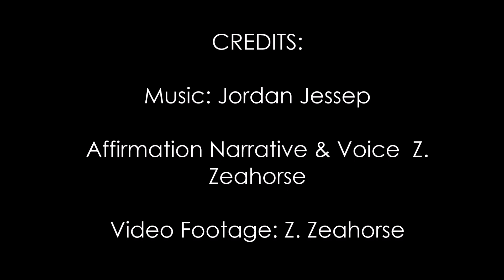Make Today Special - Morning Affirmations - Positive Thinking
Hi Guys, -- Z. Zeahorse here, thanks for being here too. To get a headstart to the day, make your day special from the moment you wake up. Begin your day with this affirmation, do this daily and see where it takes you :-)

- Appreciations/Affirmations Narrative: Z. Zeahorse
- Video footage: Z.Zeahorse
- Thumbnail photo: Snapwire from Pexels

I'm creating a fuller version of my own practical Law of Attraction tools of appreciations, affirmations and guided meditations for the journey towards calibrating for a clearer signal from Source, to become more in tune with who we really are. Click on one of the links below to discover more :-)

The affirmations in this video are  short affirmations repeated with music, lasting about 10 minutes.

Appreciations are one of the best tools to lift our vibration. They enable us to soften the feeling of where we are now, a reminder that we have all we need to live a meaningful and fulfilling life. Appreciations prepares the ground and  transforms the past, it makes the ground workable and enables us to take pleasure and joy from where we now stand, taking in the wonder of the world and all its potential and possibility. Appreciations are ideal to do before affirmations.

Affirmations are positive thinking and more. They are powerful tools, they are made in the NOW, pointing towards the future, they are a reminder that anything is possible. What we think and feel with regards to where we are and where we want to be, and what we wish and dream for, affect how we live our NOW and create our future. Affirmations help us to think big, to become deliberate and focused creators and encourage us to develop vision and trust.

For more information about Law of Attraction, including seminars/ workshops, visit Abraham Hick's

For more about my story, pics and blog, take a look at this